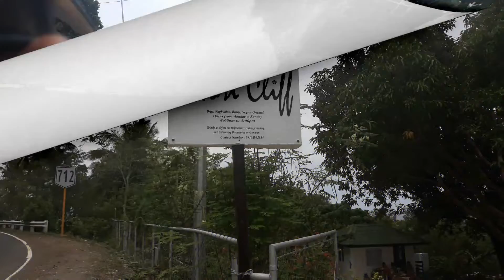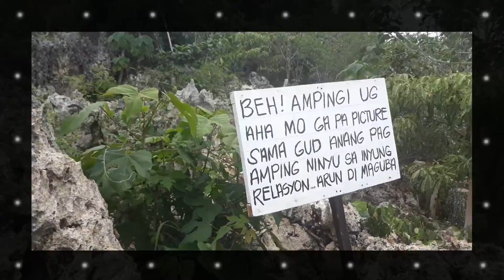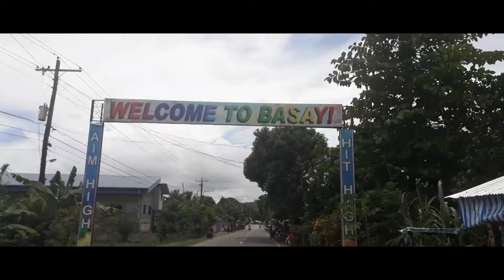Vlog 22 : Mga Laagan (bisaya vlog)